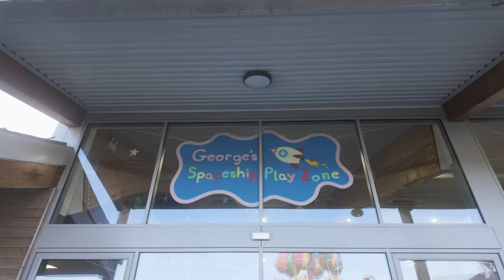Peppa Pig Soft Play Area at PEPPA PIG WORLD | George's Spaceship Play zone (NOV 2024) [4K]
Join us for a fun-filled adventure as we explore George’s Spaceship Play zone at Peppa Pig World! This incredible indoor play zone is a Peppa Pig-themed wonderland located in the heart of the amazing Peppa Pig Theme Park at Paulton's Park. We had the whole place to ourselves, giving us plenty of time to dive into all the exciting features of George's favourite play area.

George’s Spaceship Play zone is a massive 900-square-meter playground packed with activities. Kids can climb, slide, and explore in areas like Peppa’s Recycling Centre, the thrilling Spaceship Rocket Slide, the Musical Instruments zone, and the playful Picnic Junior Play Area. After all that fun, you can grab some refreshments from Daddy Pig’s Café, conveniently located right next door.

This space is perfect for little adventurers aged 2-8 years (though anyone is welcome to enjoy it). Just remember: socks are a must for the play equipment! Plus, don’t forget to stop by the World’s Largest Peppa Pig Store, located right nearby, to pick up some adorable souvenirs.

Whether you're a Peppa Pig fan or just looking for a fantastic play zone for the kids, this is a must-visit spot!

Join me and my family as we embark on locations all over the world, we will give our honest opinions of the places we visit.

I will be joined by my Beautiful Baby Boy - 'Chester' and my wonderful fiancé Emma.

Music Reaction Channel

Think your intelligent?, well test your self against our weekly general knowledge quizzes

The things i want to get in the future: